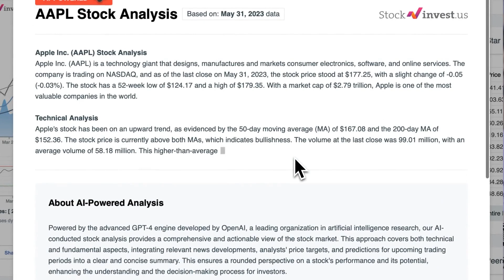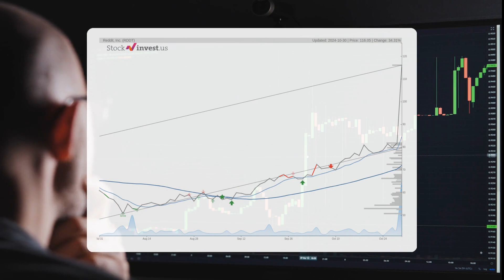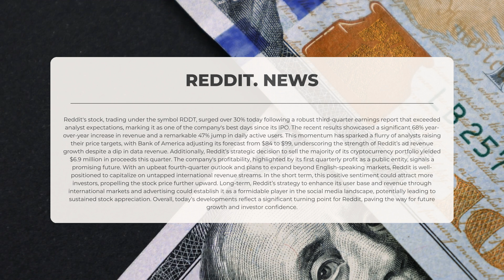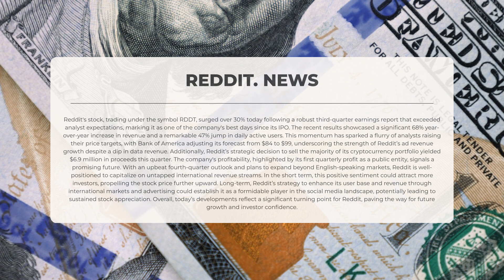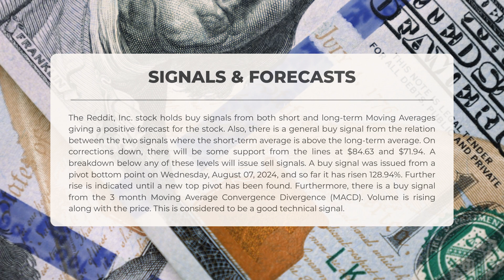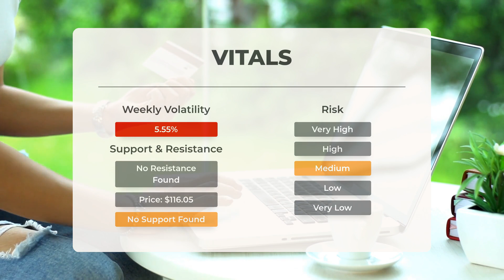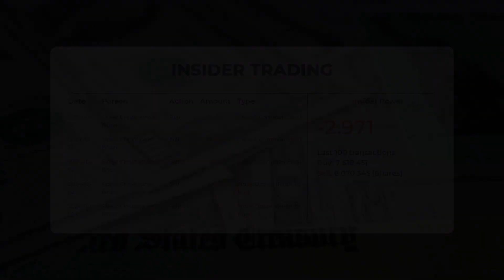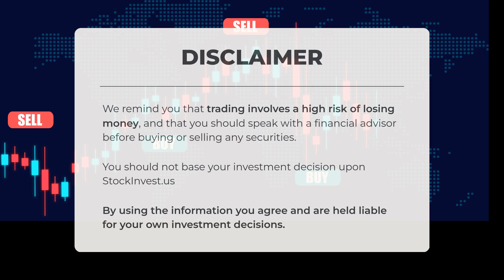🌟 RDDT Stock Surges 30%: Reddit's Epic Q3 Results & New Price Target! What's Next?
Reddit, Inc. Stock Prediction and Forecast [RDDT]

Reddit, Inc. price prediction was made for Thursday, October 31, 2024

We go over the RDDT Inc. stock and give our stock price prediction (RDDT). Our RDDT stock price analysis and stock price forecast on RDDT for Thursday, October 31, 2024

Reddit, Inc. Stock Analysis - RDDT Stock Price Prediction for Thursday, October 31, 2024

RDDT STOCK: THIS IS A RDDT STOCK PRICE PREDICTION, RDDT STOCK PRICE ANALYSIS, AND A RDDT STOCK PRICE FORECAST VIDEO.